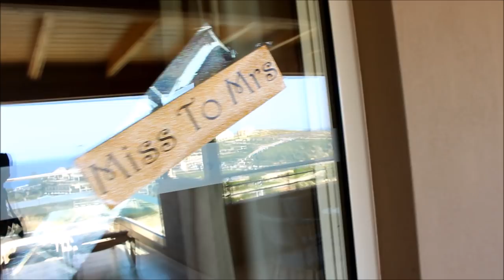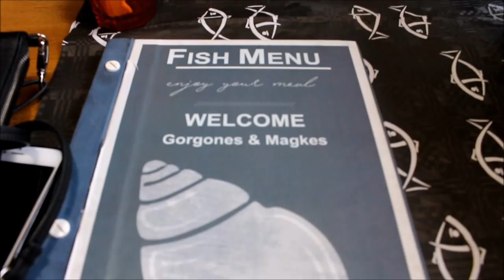VLOG | MY HEN PARTY WEEKEND! | CRETE, GREECE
Hey my loves!! So sorry that I haven't uploaded in so long, wedding prep is taking over my life right now but here is a Vlog of my Hen Party weekend in Greece!! It was absolutely AMAZINGGGG!!! I didn't vlog everything as I was busy having fun and enjoying time with my girls but I hope you enjoy watching :)